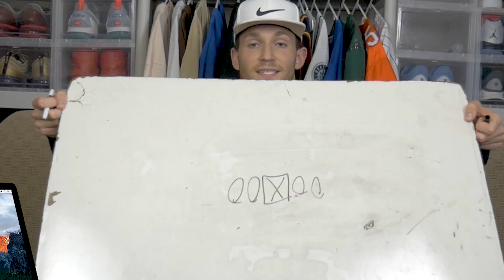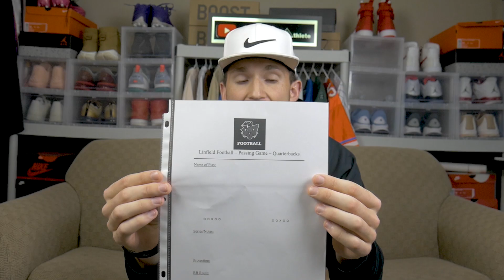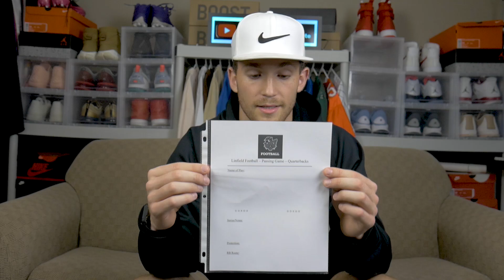How To SUCCESSFULLY Memorize Your Football Playbook!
🎯- 💰- Join my PATRON Community if you would like to gain more exclusive access/content and the opportunity to receive private coaching/mentorship

🎯- ✅- ABOUT ME ►
WELCOME TO THE #1 AMERICAN FOOTBALL YOUTUBE CHANNEL IN THE WORLD! My name is Clark Hazlett and I am traveling the world playing American Football. At the beginning of 2020, I ventured to Tours, France, where I was the quarterback for the Pionniers De Touraine Organization. I am now currently the quarterback for the T-Rex Sports Academy in Timbo, Brazil. Outside of traveling and football, my interests are centered around sneakers, my soon to be apparel company @adventureathletes, my start-up company @gridironglove, and writing/playing music as I plan to pursue a country music career @clarkhazlettmusic. Rather than take all day to tell you about the future of this channel, I'd rather have the videos speak for themselves. Follow along with me on my journey! Thanks for taking the time to watch my videos!